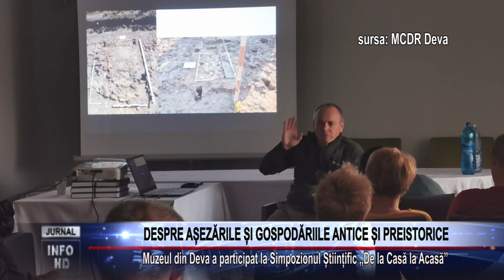DESPRE AȘEZĂRILE ȘI GOSPODĂRIILE ANTICE ȘI PREISTORICE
Muzeul din Deva a participat la Simpozionul Științific „De la Casă la Acasă”